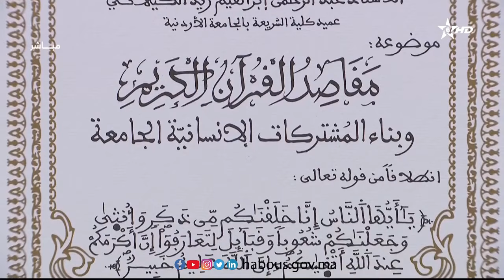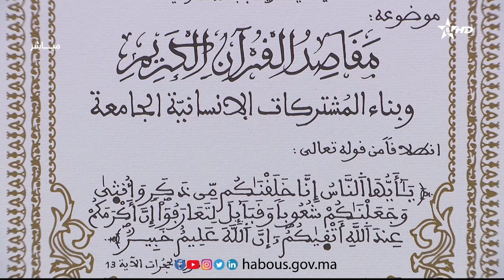مقاصد القرآن الكريم وبناء المشتركات الإنسانية الجامعة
ترأس أمير المؤمنين صاحب الجلالة الملك محمد السادس، نصره الله، مرفوقا بصاحب السمو الملكي ولي العهد الأمير مولاي الحسن، وصاحب السمو الملكي الأمير مولاي رشيد، وصاحب السمو الأمير مولاي إسماعيل، يوم الأربعاء 21 رمضان 1444هـ الموافق لـ 12 أبريل 2023م بالقصر الملكي العامر بمدينة الدار البيضاء، الدرس الرابع من سلسلة الدروس الحسنية الرمضانية ، وألقى الدرس بين يدي أمير المؤمنين، الأستاذ عبد الرحمن إبراهيم زيد الكيلاني، عميد كلية الشريعة بالجامعة الأردنية، متناولا بالدرس والتحليل موضوع : "مقاصد القرآن الكريم وبناء المشتركات الإنسانية الجامعة"، انطلاقا من قول الله تعالى في سورة الحجرات : "يا أيها الناس إنا خلقناكم من ذكر وأنثى وجعلناكم شعوبا وقبائل لتعارفوا، إن أكرمكم عند الله أتقاكم إن الله عليم خبير".
 القناة الرسمية لوزارة الأوقاف و الشؤون الإسلامية للمملكة المغربية